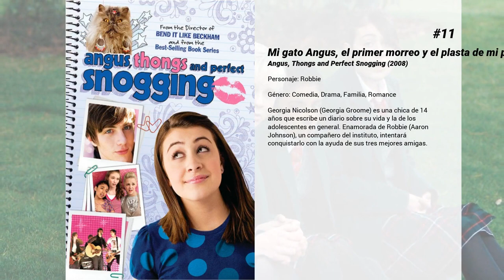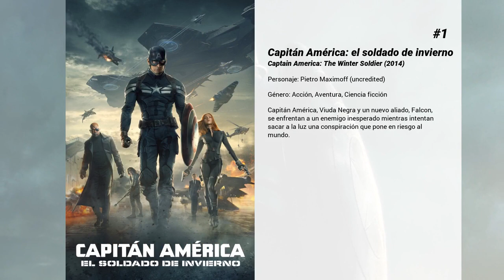Las mejores películas de Aaron Taylor-Johnson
Bienvenido a... ¡Las mejores películas de Aaron Taylor-Johnson! En nuestro canal encontrarás centerares de TOPS y rankings de las mejores películas de todos los géneros, actores y nacionalidades.

15. Godzilla
Gareth Edwards dirige este "reboot", que se sitúa antes en el tiempo que la película de 1998 dirigida por Roland Emmerich, que nos llevará a conocer los orígenes del famoso monstruo japonés gigante Godzilla.  Protagonizada por Bryan Cranston, ganador del Globo de Oro por Breaking Bad, que da vida a Joe Brody un científico que descubre que algo terrible está a punto de suceder cuando una serie de tsunamis comienzan a llegar a las costas, anticipando la llegada de numerosos monstruos de gran tamaño mientras el ejército intenta defenderse en vano.

14. El mejor
Bennett y Rose son dos adolescentes que son vecinos desde que eran niños. Se han visto cada día durante años, pero ninguno de los dos se ha decidido a confesar su amor por el otro. El último día de clase, Bennett se declara a Rose y pasan la noche más maravillosa de sus vidas, pero cuando Bennett regresa a casa tiene un accidente de coche y muere. Los padres del chico, destrozados, no saben cómo superar la pérdida; es entonces cuando Rose aparece y les dice que espera un hijo de Bennett.

13. Albert Nobbs
Irlanda, siglo XIX. Una mujer (Glenn Close) se ve atrapada en un triángulo amoroso inusual. Se disfraza de hombre para poder trabajar y sobrevivir, pero 30 años después se encuentra perdida en su propia prisión...

12. Salvajes
Dos jóvenes emprendedores de Laguna Beach, Ben (Aaron Johnson), un budista pacífico y caritativo, y su mejor amigo Chon (Taylor Kitsch), ex miembro de las fuerzas especiales de la Marina estadounidense y ex mercenario, han montado un lucrativo negocio casero: cultivar y vender una de las mejores marías que jamás se ha obtenido. También comparten un amor único con la extraordinaria y bella O. (Blake Lively). Ambos llevan una vida idílica en este pueblecito del sur de California… hasta que se instala un cártel mexicano de Baja California y exige que el trío se asocie con ellos. Pero la despiadada jefa del cártel (Salma Hayek) y su brutal matón Lado (Benicio Del Toro) no toman en cuenta la fuerza del vínculo que une a los tres amigos. Ben y Chon, con la ayuda que les proporciona a regañadientes un corrupto y escurridizo agente de la DEA (John Travolta), deciden librar una guerra imposible contra el cártel.

11. Mi gato Angus, el primer morreo y el plasta de mi padre
Georgia Nicolson (Georgia Groome) es una chica de 14 años que escribe un diario sobre su vida y la de los adolescentes en general. Enamorada de Robbie (Aaron Johnson), un compañero del instituto, intentará conquistarlo con la ayuda de sus tres mejores amigas.

10. Kick-Ass 2: Con un par
Secuela de la aclamada película Kick-Ass (2010), basada en el cómic de Mark Millar. Después de que la loca valentía de Kick-Ass (Aaron Taylor-Johnson) inspirara a toda una oleada de nuevos defensores del bien dirigidos por el durísimo coronel Stars and Stripes (Jim Carrey), nuestro héroe decide unirse a ellos. Pero cuando Bruma Roja (Christopher Mintz-Plasse), que regresa con el nombre de The Mother, decide deshacerse de los superhéroes aficionados, solo Hit Girl (Chloë Grace Moretz) podrá impedir que los aniquile.

9. Anna Karenina
Adaptación de la famosa novela del ruso León Tolstoi, "Ana Karenina", en esta ocasión protagonizada por Keira Knightley, que encarna a Anna Karenina; Jude Law, que interpreta a Alexei Karenin; y Aaron Johnson, como el joven conde Vronsky. El director Joe Wright, experto en adaptaciones literarias tras el éxito de 'Orgullo y prejuicio' y 'Expiación', aborda esta cinta pasional y de adulterio en la que nuestra heroína, Anna, una refinada dama de la alta sociedad rusa de finales del siglo XIX que, a pesar de estar casada, se enamora de un joven por el que perderá la cabeza y la llevará a dejarse en evidencia dentro del puritano orden social de la época. Una historia de tumultuoso deseo que, además de ser considerada en su momento como una crítica despiadada a la aristocracia rusa, se convirtió también en todo un símbolo de los derechos de libertad de la mujer para elegir su destino en un momento en el que se encontraba a merced de los designios del hombre que fuera su esposo.

8. En mil pedazos
Un joven escritor, adicto a las drogas, llamado James Frey se encuentra en el peor estado de su vida posible. Con intención de salir del torbellino en el que se encuentra inmerso, James acude a un centro de...